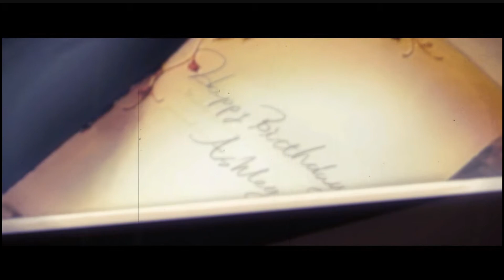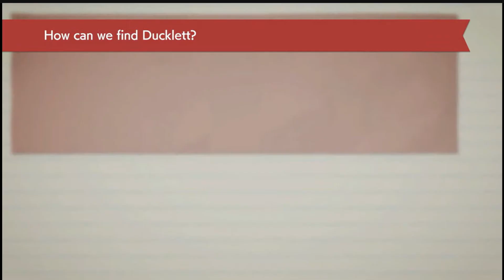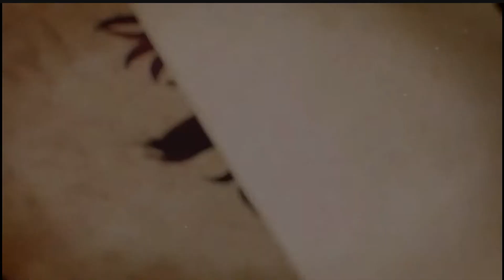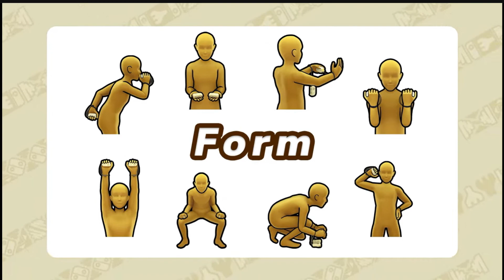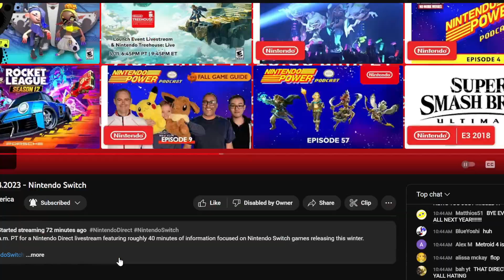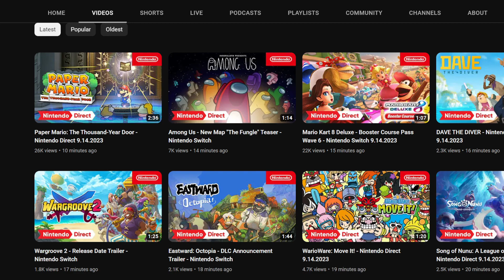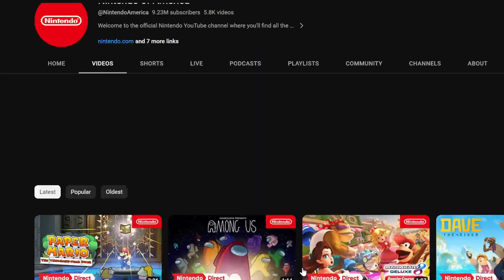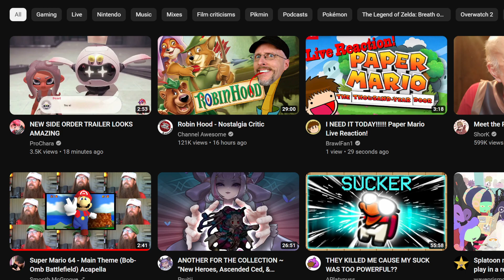Nimntender PLEASES ME! -Nintendo Direct REACTION!! 9.14.23